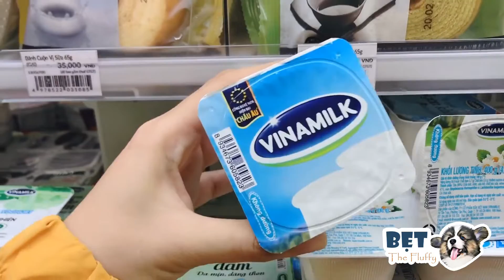GIẢI NGỐ CHO ANH BẸT SAU BAO NGÀY XA CÁCH ✌️ | BẸT CORGI VLOG #7 | CORGIVN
GẶP LẠI NHAU SAO BAO NGÀY, MẸ CHANG DẮT ANH BẸT ĐI GIẢI NGỐ VÀ ANH BẸT VÔ TÌNH GẶP ĐƯỢC NGƯỜI THƯƠNG 🧡 | BẸT CORGI VLOG #7 | CORGIVN